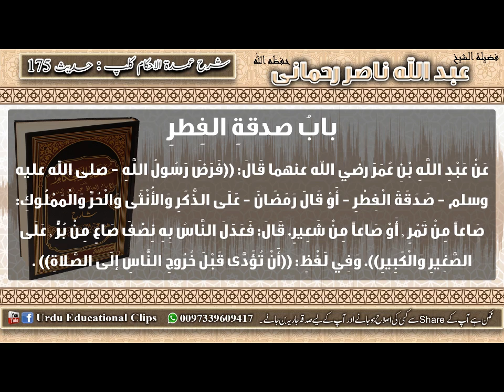175 Umdat ul Ahkam Kitab Al Zakat Sadaqatul Fitr